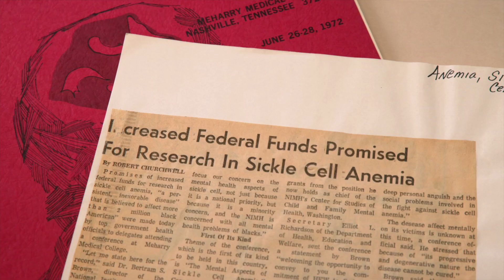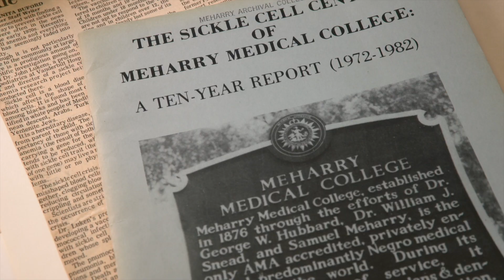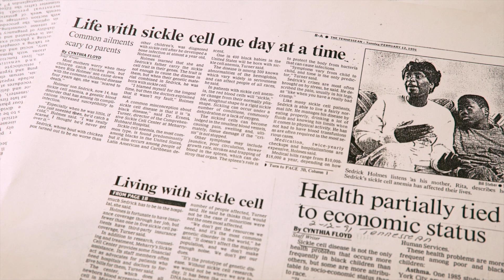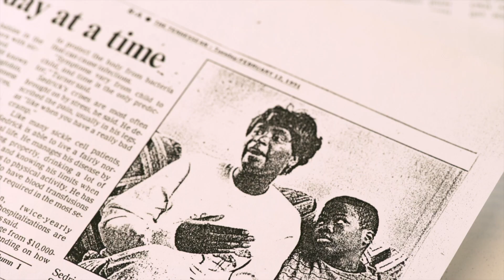Meharry Sickle Cell Center — 50th Anniversary